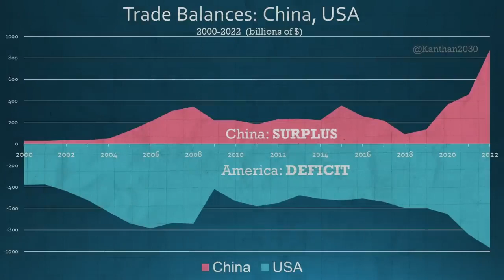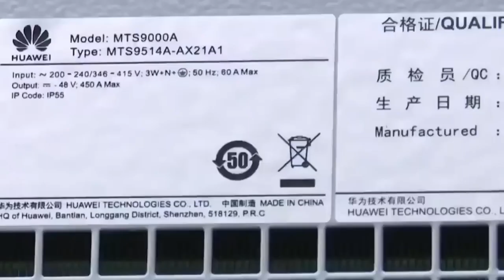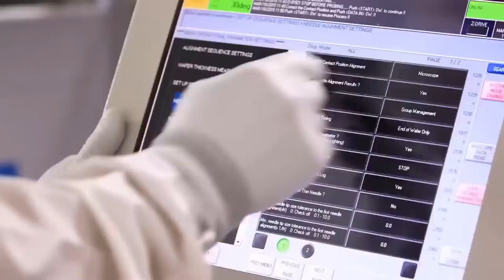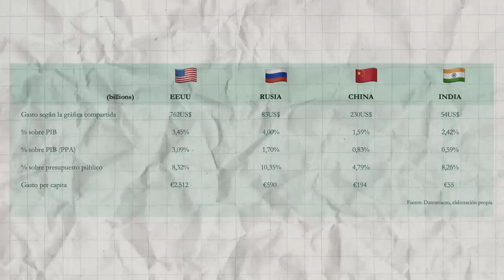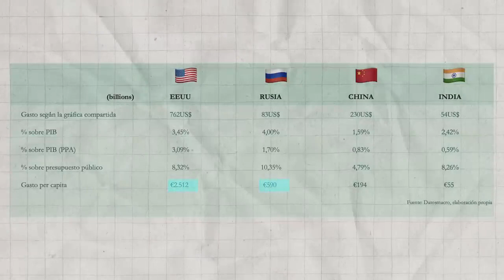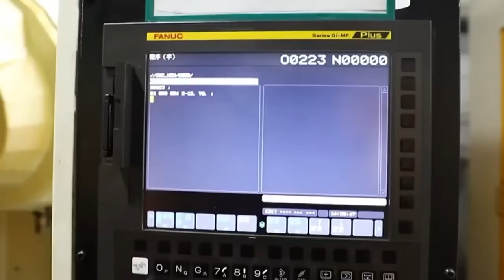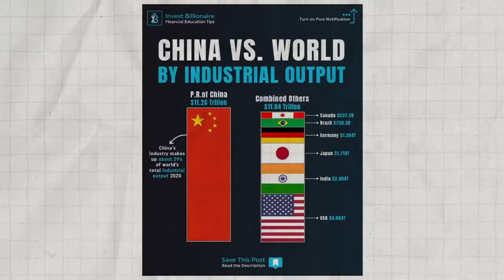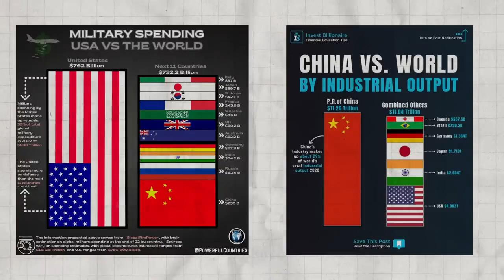La diferencia entre China y EE. UU. en dos imágenes.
Una comparativa de los países según su gasto militar y según producción industrial.